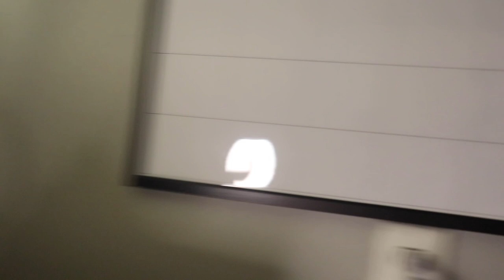FRATERNITY ROOM TOUR + Q&A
Sophomore year is underway, and I am officially moved into the fraternity house! Check out the set up and watch me answer yall's questions!!